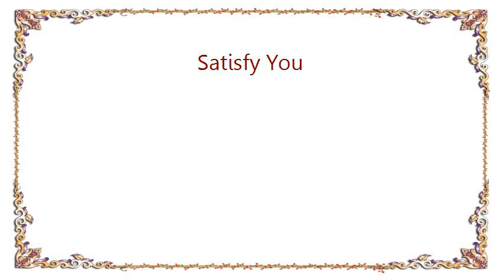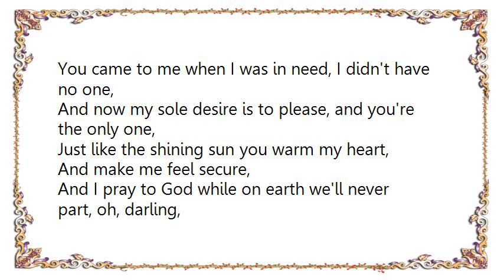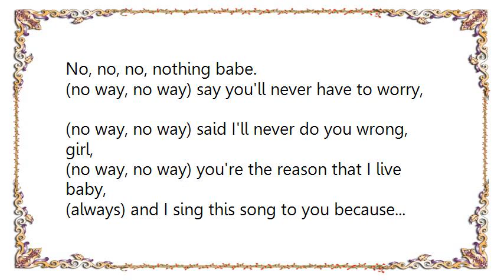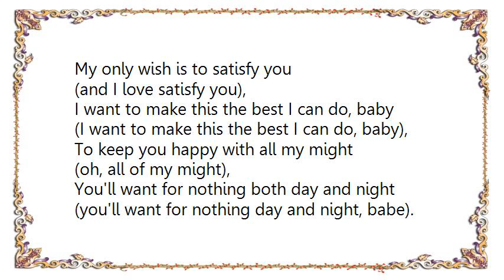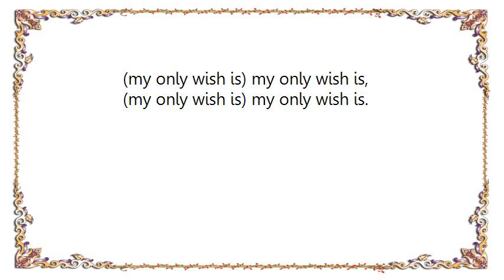Chanté Moore - Satisfy You Lyrics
[Lyrics Chanté Moore - Satisfy You]
Damion hall with chanté moore
(bryan loren)

Hey girl, my only wish is to satisfy you (satisfy you),
I want to make this the best I can do (I wanna make this),
To keep you happy with all my might (all of my might),
You'll want for nothing both day and night.

I like to watch you move across the floor, and you know I do,
As much as I do now makes me want you more,
And you know that's true,
You are the only girl I adore, I'd do it all for you,
To give you what you need, all that I live for, oh girl,
No, no, no, no, no, no, no way.

(no way, no way) say you'll never have to worry,
(no way, no way) said I'll never do you wrong, girl,
(no way, no way) you're the reason that I live baby,
(always) and I sing this song to you because...

You came to me when I was in need, I didn't have no one,
And now my sole desire is to please, and you're the only one,
Just like the shining sun you warm my heart,
And make me feel secure,
And I pray to God while on earth we'll never part, oh, darling,
No, no, no, nothing babe.

My only wish is to satisfy you
(oh, I love you baby, I love you baby, I love you darling),
I want to make this the best I can do
To keep you happy with all my might
(keep you happy, all of my might),
(you'll want for nothing every day and night).

(I love you baby, I love you baby),
(I love, I love, I love, I love, I love you baby),

(and I love satisfy you),
I want to make this the best I can do, baby
(oh, all of my might),
(you'll want for nothing day and night, babe).

(my only wish is) my only wish is,